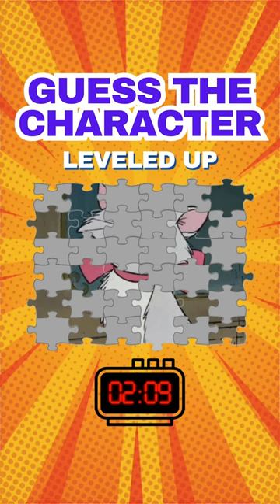Mindbender Mystery: Character Hunt 🧩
"Mystery Masterminds: Guess the Character" has just LEVELED UP! 🧩 Are you up for the challenge?

Batch 3 - Video # 7 ⏯️

For this batch, we're featuring Anthropomorphic Disney Characters. We present puzzle pieces for you to decipher and reveal the hidden characters. Can you unravel the clues and guess who's hiding behind the pieces?

It's a brand new week full of fun and engaging challenges. And as always, we're uploading 2 new short videos daily from Monday to Saturday at 9:00am and 6:00pm Manila Time, each featuring a different set of characters to test your pop culture brilliance.

Put your cinephile and brainiac skills to the test – it's time to guess who's who in the world of entertainment! Lights, camera, pop quiz! 📽🍿🤯🎉